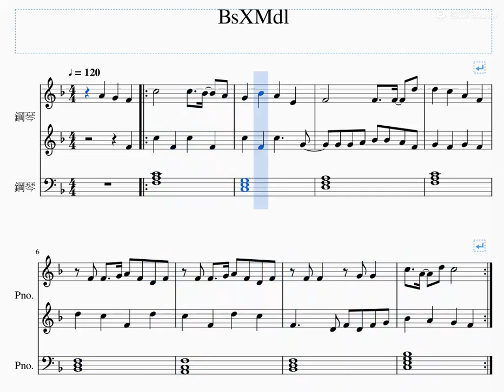調教咖啡聽x我家的女僕有夠煩(副歌片段)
經過上次第四首歌之後
突然發現混別人的歌比自己寫好玩

到時候看看有沒有辦法混整首歌